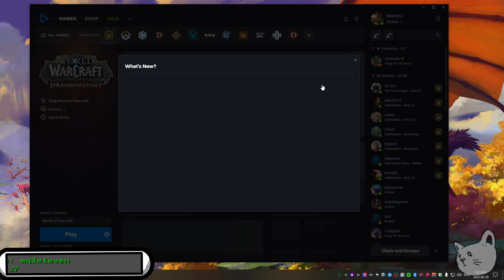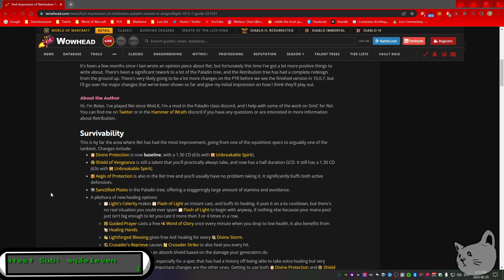Playing in Azeroth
Gameplay World of Warcraft